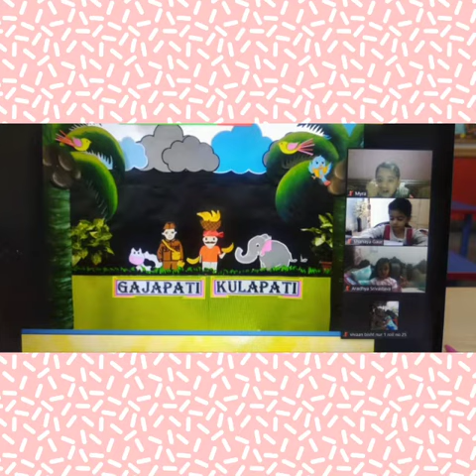Chacha Nehru’s’ birthday i.e Children’s day with giggle and wiggle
The young enthusiasts of Nursery celebrated ‘Chacha Nehru’s’ birthday i.e Children’s day with giggle and wiggle. A surprise puppet show by their teacher and favorite snacks from their parents brought smiles on their faces. Let’s have a glimpse and enjoy with them.